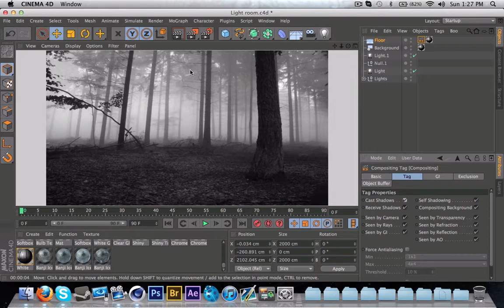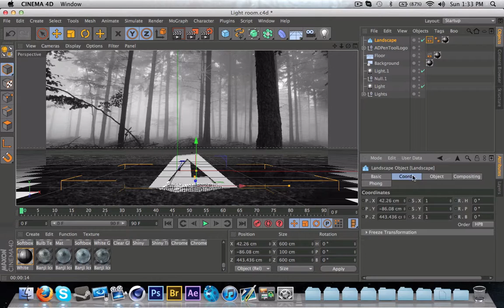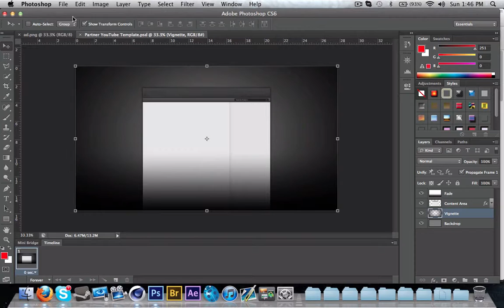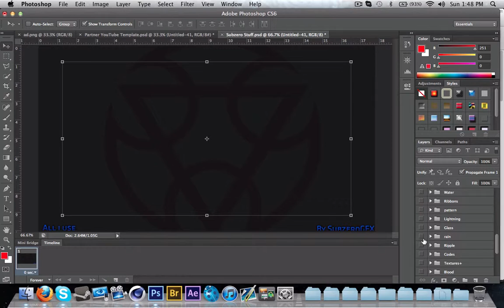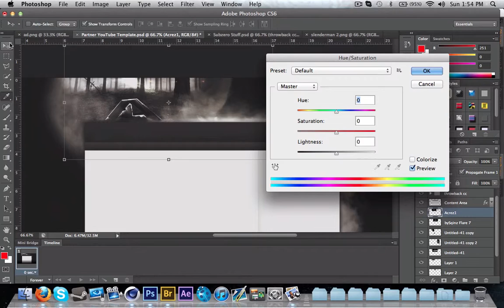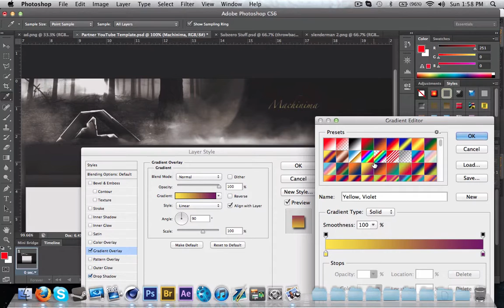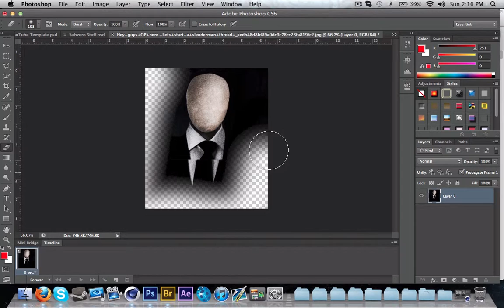Project Subzero - Episode 16